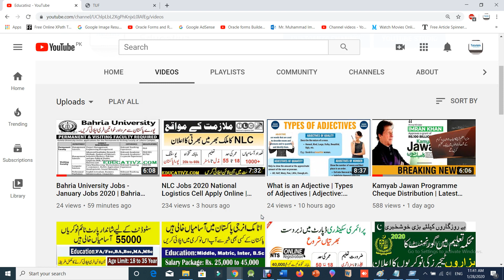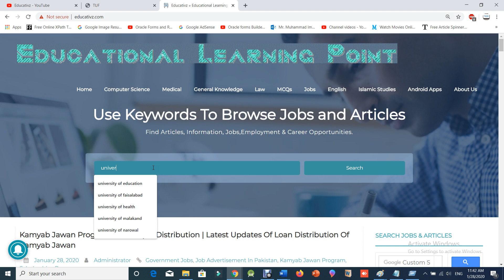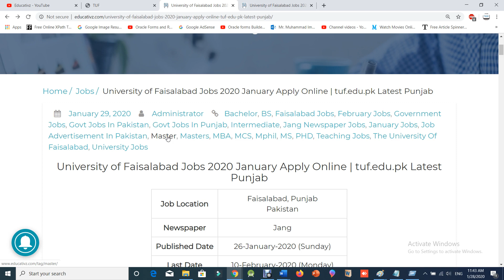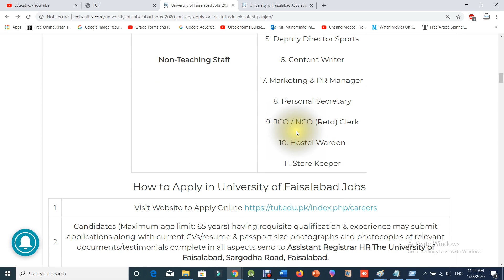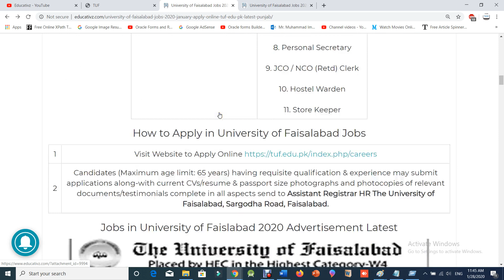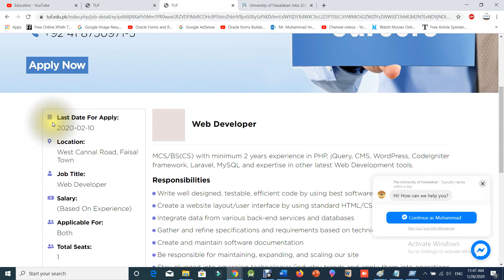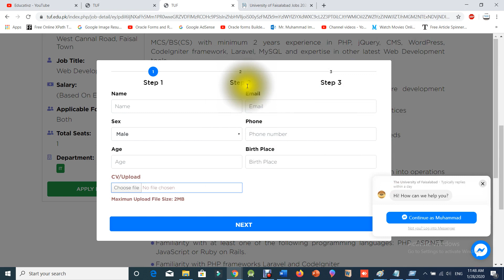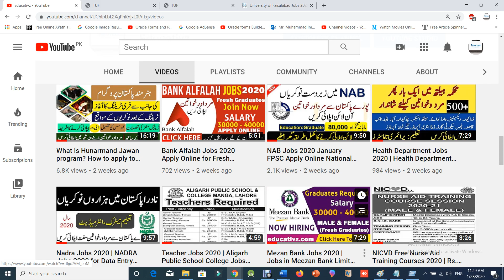The University Of Faisalabad Jobs 2020 in Pakistan | University of Faisalabad Jobs 2020 Apply Online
The University Of Faisalabad Jobs 2020 in Pakistan | University of Faisalabad Jobs 2020 Apply Online. The University of Faisalabad Jobs - January 2020 . Latest The University Of Faisalabad jobs 2020 online, thousands of the university of faisalabad jobs in The university of faisalabad Jobs in Pakistan. he University of Faisalabad Jobs 2020, Apply Online at tuf.edu.pk. This jobs advertisement published on January 26, 2020. - Jobs in Pakistan. University Of Faisalabad Jobs January 2020. The University of Faisalabad Jobs Latest 2020. The University of Faisalabad UoF ivited applications from highly edcated expert and experienced prof - Teaching Jobs 2020 .

Govt Jobs in Pakistan 2020 - Government Jobs in Pakistan 2020 - Private Jobs in Pakistan - Jobs 2020

NBP Jobs 2020 | Latest Jobs in National Bank of Pakistan (NBP) | NBP Jobs - January 2020 Jobs

Fc Jobs 2020 Pakistan | FC Balochistan Jobs 2020 Frontier Corps Latest | FC Jobs 2020 Join FC | Jobs

Pakistan Jobs 2020 | Punjab Jobs 2020 | Sindh Jobs 2020 | KPK Jobs 2020 | AJK Jobs 2020 | Gilgit Job

KPK Jobs 2020 | Khyber PakhtunKhwa Jobs 2020 in Pakistan | Jobs in KPK | KPK Govt Jobs 2020 | Jobs

LHV Jobs 2020 | Govt Jobs Punjab | Female Jobs | Lady Health Visitor Lhv Jobs | LHV Jobs | Jobs 2020

Latest Updates of Kamyab Jawan Program|لوگو ں کے تجربا ت کیسے رہے ہیں ؟ کیا کال آرہی ہی؟